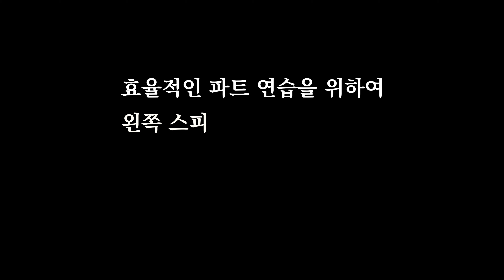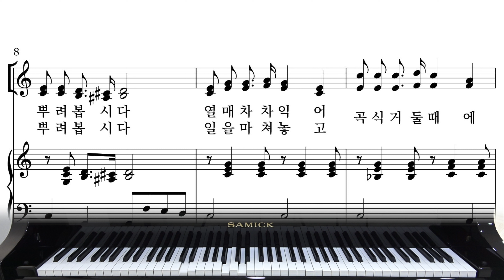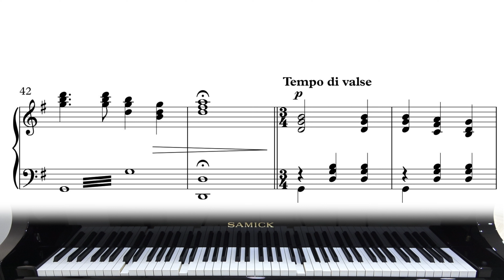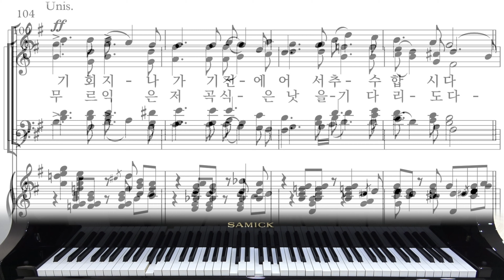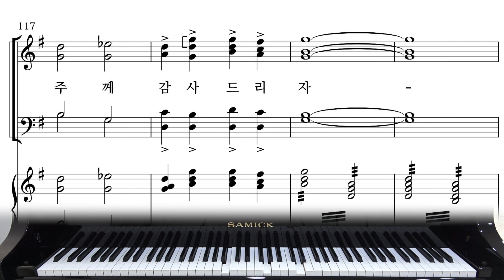(추수감사 찬양)[와이즈성가9집 "넉넉히 이기느니라"] 16. 추수감사찬송_소프라노